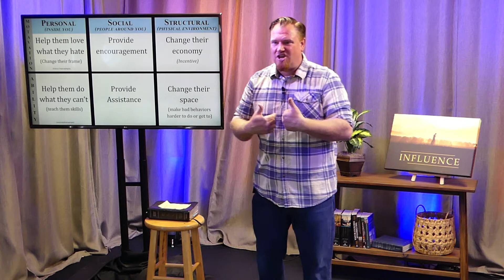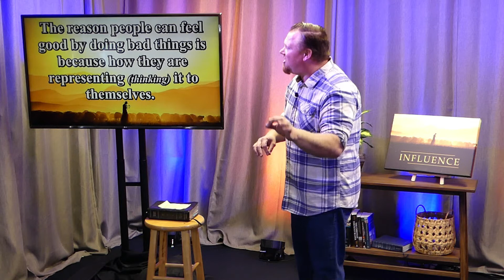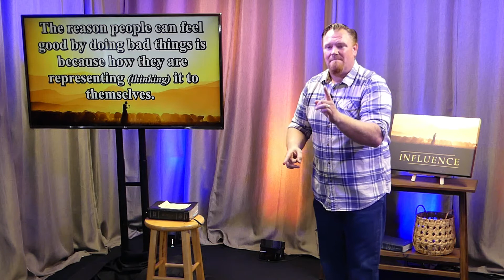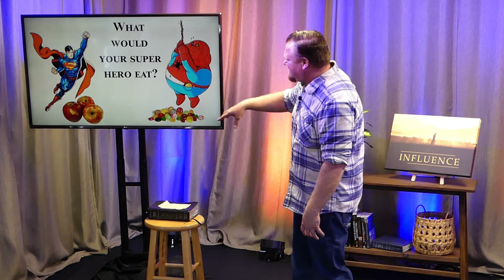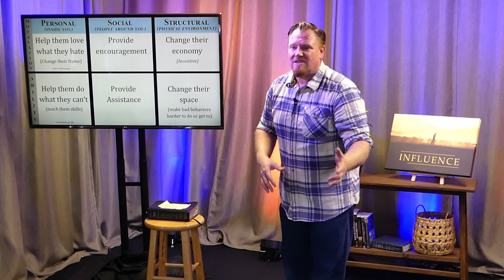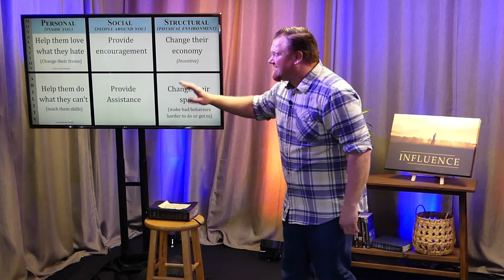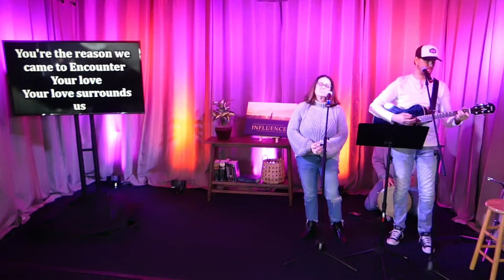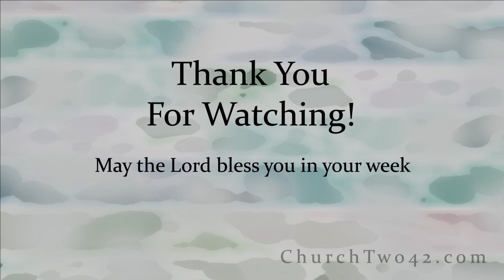Church Two42 January 24th 2021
In order to be an influence you must learn how to see others. Our judgment can tell a lot about who we are and cause hurt and discuss in others. Numbers 22